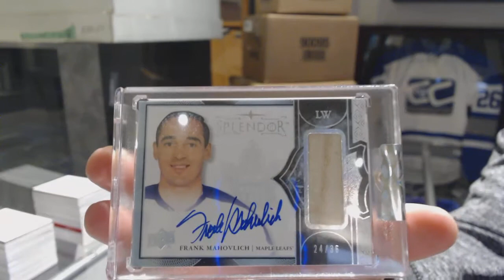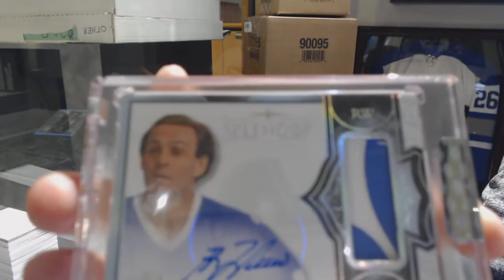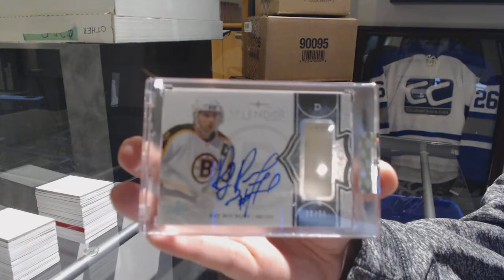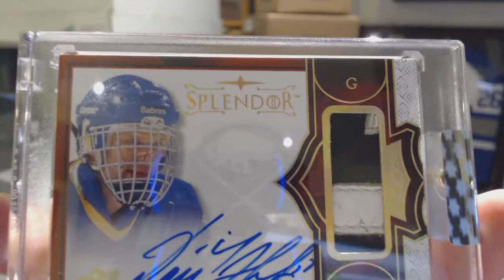17-18 Upper Deck Splendor 4 Box Break - C&C GB #9394